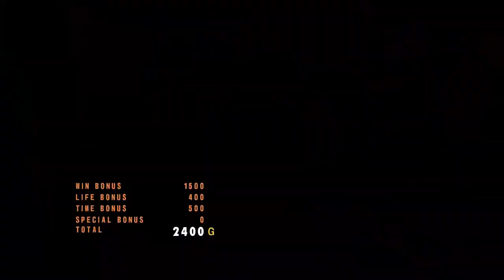TEKKEN 5 DR | Christie Monteiro Ghost Matches